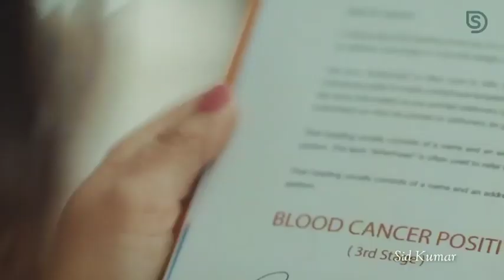Baarish Ban Jana (Official Video) Ringtone | Hina Khan | Download 2021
Baarish Ban Jana Ringtone | Baarish Ban Jana Song Ringtone | Baarish Ban Jana New Ringtone 2021

@Ringtones Guru
@Ringtones Pro

Baarish Ban Jana ringtone,Baarish ban jana Rimix ringtone , Baarish Ban jana Ringtone mp3

Baarish ban jana Ringtone, barish ban jana Ringtone, barish ban jana status Ringtone,

Barish ban jana Ringtone Stebim Ben new song,

Barish ban jana new ringtone, Presenting new ringtone of Barish ban jana song.

Barish ban jana Ringtone 2021,

Baarish ban jana best Ringtone

Barish ban jana status, Barish ban jana Ringtone 2021,

Keywords❤️

Best Ringtone,
Best Ringtone for girls friend,

Best Romantic Ringtone of 2021

Barish ban jana Ringtone new ringtone,

Barish ban jaana Ringtone,

Best Ringtone of barish ban jana new song of stebin Ben.